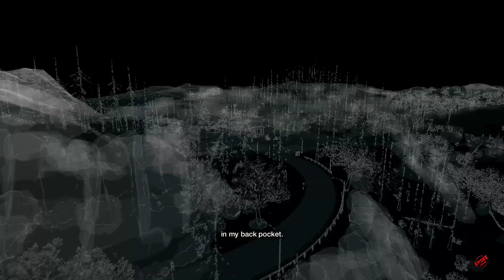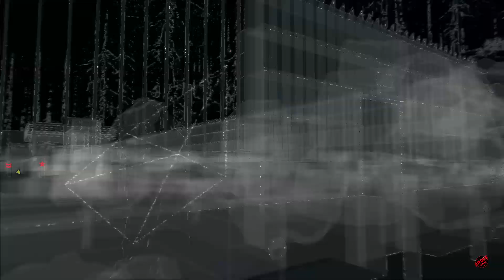Watch Dogs - ACT3 - 05 The Future is in Blume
Act III
The data retrieved from Rossi-Fremont is locked by an encryption made by Raymond Kenney, the creator of ctOS, and Aiden and Clara must find him in order to decrypt it. Upon encountering Kenney, under the name of "T-Bone", Kenney reaches out to Aiden as a whistleblower of Blume to wipe his data about him, in order to help Aiden decrypt the data. After helping out Kenney with the wipeout, Aiden storms in to Rossi-Fremont and retrieve all the data, and kills Iraq. Aiden also encounters Damien, who demands access to ctOS in exchange for T-Bone's whereabouts.

There are 7 missions in this act.

1. Hope is a Sad Thing: Track down Raymond Kenney, who goes by the name "T-Bone".
2. Let's Play Make A Deal: Retrieve T-Bone's taco truck.
3. A Pit of Paranoia: Identify the two Blume security chiefs.
4. Unstoppable Force: Take out the convoy before it reaches Blume.
5. The Future is in Blume: Infiltrate Blume and upload T-Bone's virus.
6. For the Portfolio: Protect T-Bone and escape Pawnee.
7. By Any Means Necessary: Download Iraq's server data, and kill Iraq.